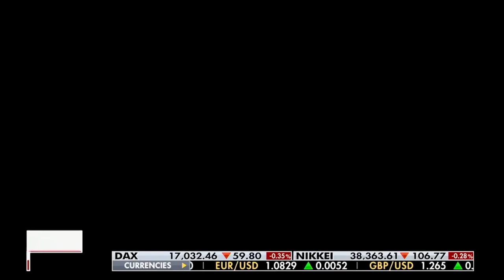David L. Bahnsen on Fox's VARNEY&Co. - Cisco, Truist, Dividend Growing Equities